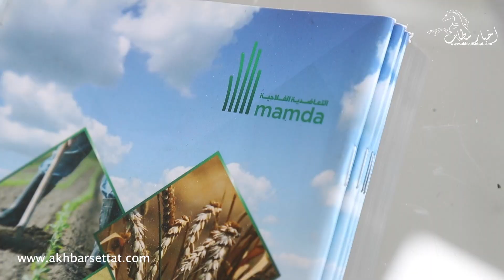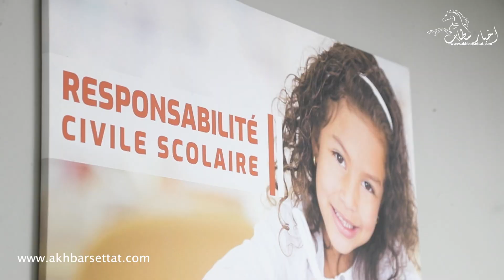افتتاح فرع جديد للتعاضدية الفلاحية للتأمين Mamda بسطات